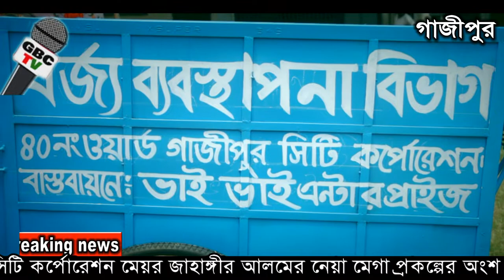বর্জ্য ব্যবস্থাপনা কার্যক্রম উদ্বোধন মেয়র জাহাঙ্গীর আলমের নেয়া মেগা প্রকল্পের অংশ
Bangla Dubbing
Funny Dubbing